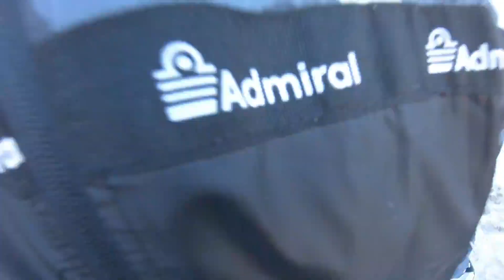Snow trail running